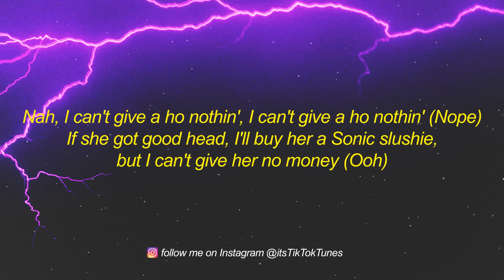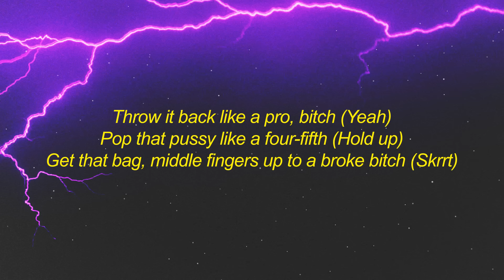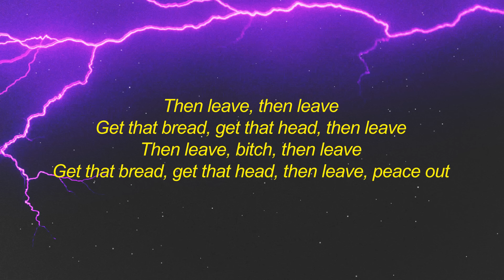BeatKing - Then Leave (Lyrics) | get that bread get that head then leave peace out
stream BeatKing - Then Leave (Lyrics) | get that bread get that head then leave peace out

get BeatKing - Then Leave (Lyrics) | get that bread get that head then leave peace out

[Intro]
(Why your face so ugly?)

[Chorus: Queendome Come]
Like Club God say, throw that ass, poke it out
I ain't gay, but I'll let a bitch eat me out, yeah
Bad bitch, and my bitches too
Take all these niggas' money what we finsta do (Man, BeatKing)
Then leave, then leave
Get that bread, get that head, then leave
Then leave, bitch, then leave
Get that bread, get that head, then leave, peace out

[Verse 1: BeatKing]
Ayy, Club Godzilla, I ain't trickin', I'm just dickin' bitches down
Head down, pop that, pop that, pop that pussy to the ground
She a freak ho, I put her on the team
If you keep your pussy clean, then scream
Nah, I can't give a ho nothin', I can't give a ho nothin' (Nope)
If she got good head, I'll buy her a Sonic slushie, but I can't give her no money (Ooh)
Throw it back like a pro, bitch (Yeah)
Pop that pussy like a four-fifth (Hold up)
Get that bag, middle fingers up to a broke bitch (Skrrt)

[Chorus: Queendome Come & BeatKing]
Like Club God say, throw that ass, poke it out (Club God)
Take all these niggas' money what we finsta do
Get that bread, get that head, then leave (Yeah), peace out (Yeah, yeah)
[Verse 2: BeatKing]
Head down, ass up when I hit that
Toss, give her to my partner, he gon' flip that
Club Godzilla, ain't nobody triller
Pull up in a Bentley, this probably where your bitch at
Yeah, every time she eat the dick, I sit back
Then when you ask about it, she be lyin'
Ayy, if you a broke bitch, be quiet
Uh, uh
If she got good head, I'll buy her a Whataburger, but I can't give her no money (Ayy)
Club God, I hang with strippers
My homegirl, she bring me bitches
She want the D 'cause I'm swangin' Bentley
And that banger with me, hold up